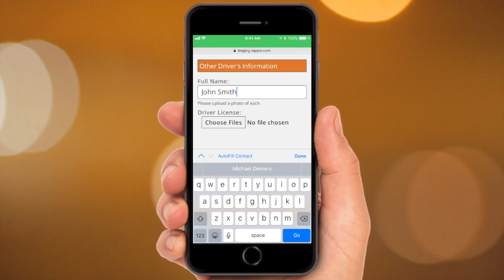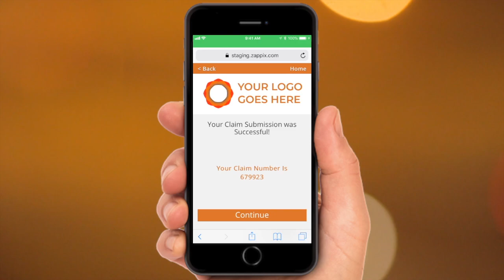Visual IVR [Multiple Options]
A faster, better, and more efficient experience for customers calling into your contact center.

Zappix Visual IVR is a revolutionary digital & visual self-service tool enabling customers to swiftly resolve their customer service needs by themselves, wherever they are, and without getting lost in a complex voice IVR menu trees or talking to a Call Center Representative (CSR).